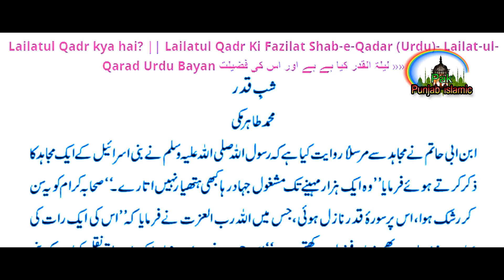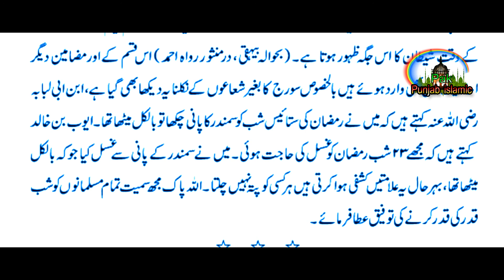Lailatul Qadr kya hai? || Lailatul Qadr Ki Fazilat || 27 Ramzan ki ibadat-Ramadan ki 27 raat